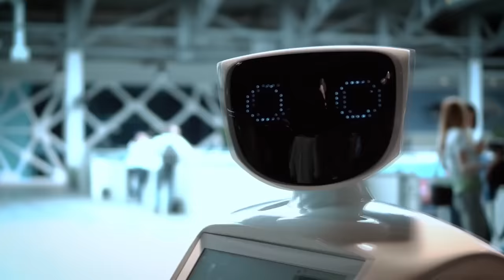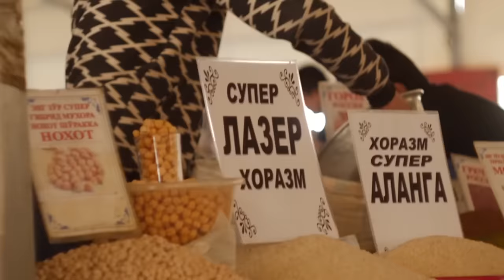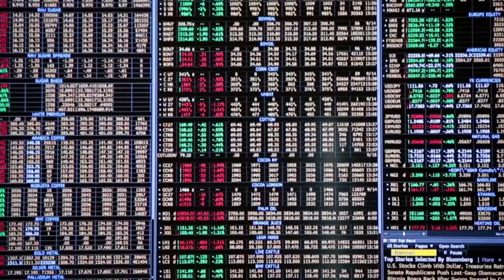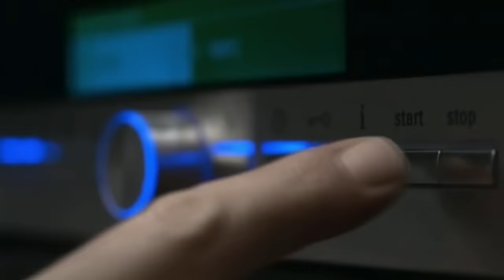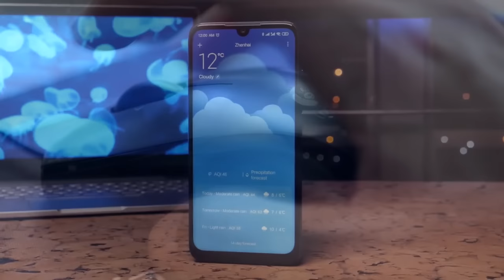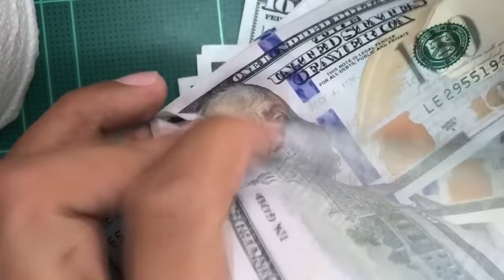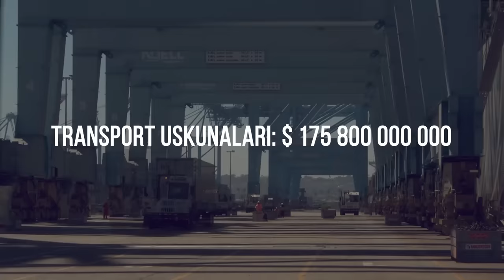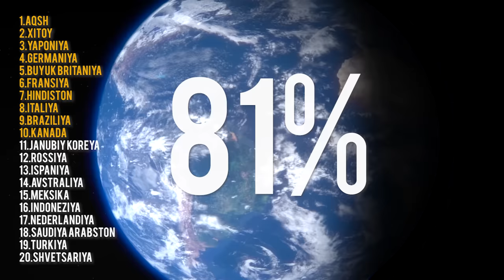IQTISODIYOTI ENG KUCHLI DAVLATLAR 🌏 O'ZBEKISTON QAY O'RINDA?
Қадрли томошабинлар ушбу видео орқали сиз дунёонинг энг иктисодиёти кучли давлатлар хакида маълумотларга эга буласиз. .
ТОП 10 ИҚТИСОДИЁТИ ЭНГ КУЧЛИ ДАВЛАТЛАР
ЎЗБЕКИСТОН ҚАЙ ЎРИНДА

O'ZBEKISTON -TASHKENT
PREZIDENT SHAVKAT MIRZIYOYEV
BU TURFA OLAM HAQIDA KO'PROQ BILING!
UZBEK TILIDA ENG SARA YANGILIKLAR FAQAT BIZDA!